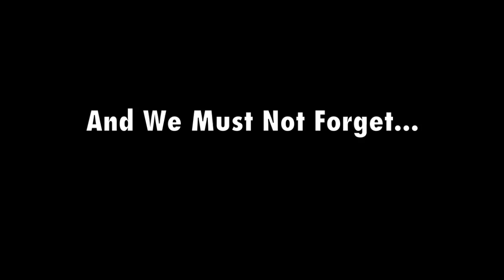Portland Pilot Women's Basketball 2010-2011.mov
For the past two years I've been making the highlights video for our team. This year they made me put it on YouTube.

We actually have another teammate from Lithuania who didn't make the video so just a shout out to Egle Karolyte! You're not forgotten love.  :)

Something happened in uploading where Suz (Sarah Kliewer) and I start talking the words are off... I don't know what happened but apologies.

Check it out.. Comment.

Pilot's Women's Basketball 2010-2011 year.